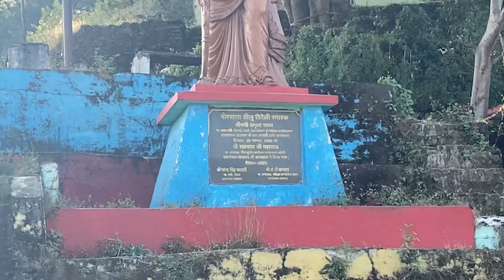Bade sasur ji ka retirement.aur papa ne ghumaya mummy ko scooty me ❤️pahadivlogs